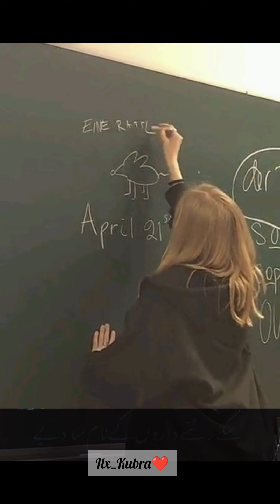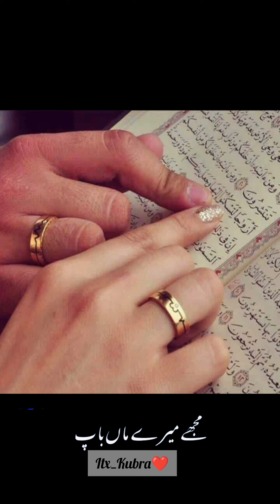A story of a faithful girl's love for her husband 💓